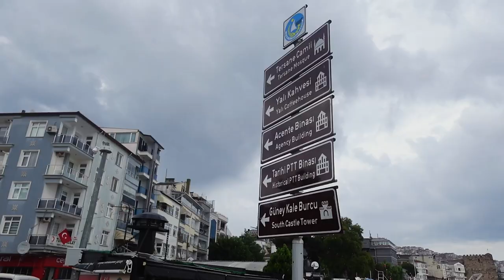Sinop Gezi Rehberi, Türkiye'nin En Kuzey Noktasına Ayak Bastık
Türkiye'nin en mutlu şehri Sinop bizi de mutlu etti.